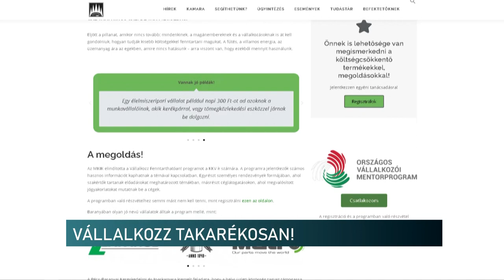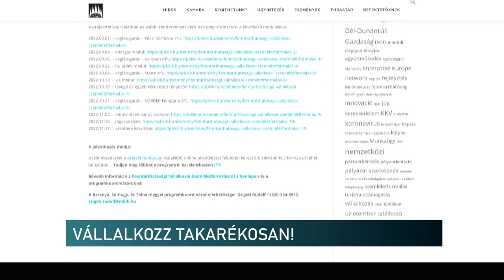Vállalkozz takarékosan! Vállalkozz Fenntarthatóan! - segít a spórolásban a helyi iparkamara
Eljött a pillanat, amikor nincs tovább: mindenkinek, a magánembereknek és a vállalkozásoknak is át kell gondolniuk, hogyan tudják kisebb költségekkel fenntartani magukat. A fűtés, a villamos energia, az üzemanyag ára az egekben, amire nincs hatásunk – arra viszont van, hogy ezekből mennyit használunk. Ezt írja a Pécs-Baranyai Kereskedelmi és Iparkamara a honlapján, ahol új programjukról számolnak be. Ebben olyan megoldásokat mutatnak be különböző megyei cégeknél, amikkel csökkenthető a vállalkozások energiafelhasználása. Ezeket átvéve juthatnek el a gazdálkodó szervezetek a takarékosabb működéshez.